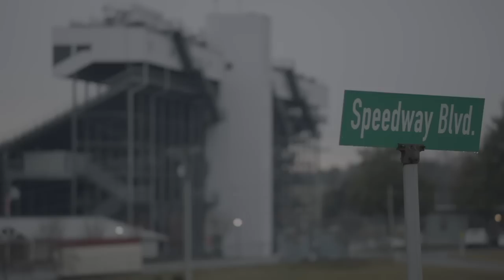Hendrick Motorsports' Martinsville story, a tale of two tracks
There is a team and a track sharing an emotional bond in southern Virginia. Go inside the story of triumph and tragedy that surrounds Hendrick Motorsports and Martinsville Speedway.